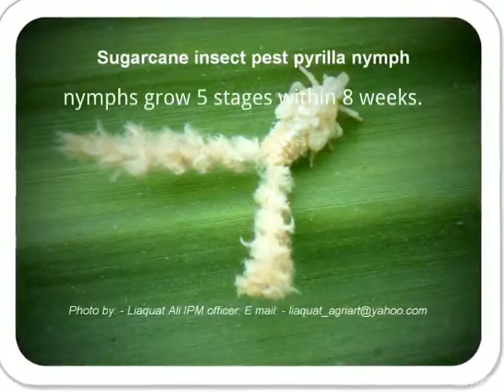Sugarcane Insect Pest Pyrilla perpusilla and parasite epiricania melanoleuca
Biological control of insect pests in Sugarcane